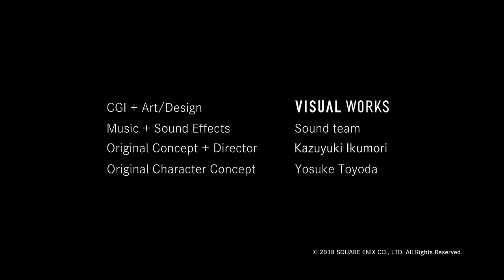FINAL FANTASY XVII - Official Trailer (Special Reveal)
Final Fantasy 17 Reveal Trailer
Coming 2116.

Developer: Non-sleeping Japanese People
Publisher: Square Eyyynix

Only on PS5. Xbox 2 and Steam for $399,99 For Base Game + $199,99 to get the finished version.
Extra fees may apply if the game ends up sucking and we have to add DLC to fix it.
This is an Action RPG, not Turn Based, FU fans, stop crying because we need the 9 year olds to play our games.